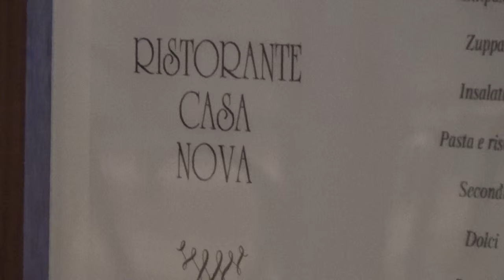AIDAprima erste Ausfahrt Hamburg Hafen - 62 Ristaurante Casa Nova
Deck: 6
2 Freibereich/Sonnendeck  |  23 Theatrium  |  28 Sprey Bar  |  35 AIDA Plaza  |  51 Diskothek D6  |  52 Nachtclub Nightfly  |  53 Tapas & Bar  |  54 Scharfe Ecke  |  55 Juwelier  |  56 Travel Shop  |  57 Fotoshop  |  58 Casino  |  59 Theatrium Bar
60 Casino Bar  |  61 East Restaurant  |  62 Ristaurante Casa Nova  |  63 Bella Donna Restaurant  |  64 Markt Restaurant